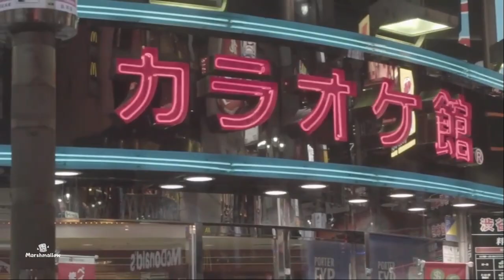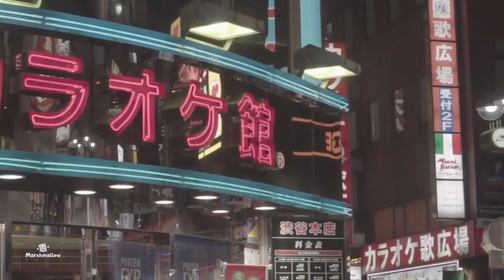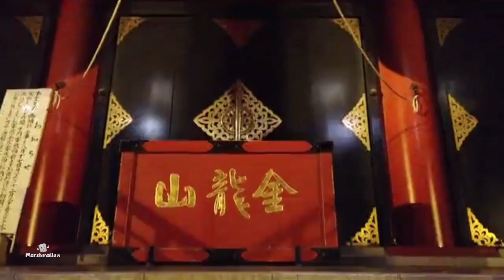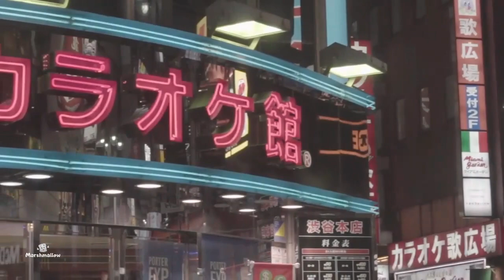Música para relaxar | Uma Volta por Tóquio Onde Tradição e Futuro se Encontram!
Uma Volta por Tóquio: Onde Tradição e Futuro se Encontram!

Ao adentrar as ruas movimentadas de Tóquio, é como se uma cápsula do tempo nos envolvesse, revelando um cenário onde tradição e futuro se entrelaçam harmoniosamente.

A Tradição no Templo Senso-ji: No bairro de Asakusa, o Templo Senso-ji surge majestosamente, contando uma história de séculos passados enquanto acolhe os visitantes com sua aura sagrada.

Vislumbres do Amanhã em Shibuya: Shibuya, com sua icônica interseção e fachadas iluminadas, é uma janela aberta para o futuro, onde as luzes cintilantes pintam um quadro da modernidade.

Da Gastronomia à Cultura: A culinária toca os sentidos e o coração, sendo um reflexo perfeito da fusão de influências que se cruzam nas cozinhas tradicionais e nas experimentações culinárias de vanguarda.

Akihabara: Berço Tecnológico: Em Akihabara, cada loja de eletrônicos e cada vitrine de inovação representam os pilares do futuro, convidando os entusiastas a um mundo de possibilidades tecnológicas.

Harmonia no Cotidiano: Nas ruas movimentadas e nos tranquilos jardins, a população de Tóquio incorpora diariamente a coexistência de tradição e futuro em sua vida cotidiana.

Uma Celebração Contínua: Tóquio não é apenas uma cidade, mas uma celebração constante da rica herança cultural e do impulso constante em direção ao progresso.

Cores, Sons e Narrativas: Os festivais vibrantes de Tóquio, com suas danças tradicionais e shows de tecnologia, encapsulam a essência dessa união entre passado e porvir.

A Inspiração do Passado na Criação Artística: Artistas toquioenses frequentemente mesclam técnicas antigas e materiais modernos, criando obras que são uma verdadeira manifestação da intersecção entre tradição e futuro.

A Dança Eterna: Em cada canto de Tóquio, a dança entre tradição e futuro é eterna e cativante, recordando-nos de que é possível abraçar a herança enquanto abraçamos as possibilidades do desconhecido.

Então curta este lindo vídeo com música para relaxar | Uma Volta por Tóquio Onde Tradição e Futuro se Encontram!